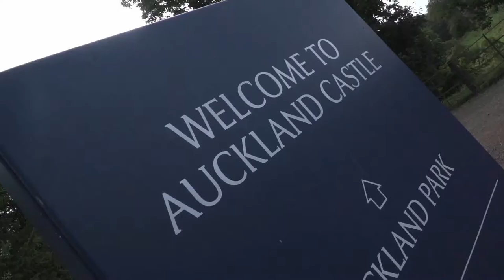The Auckland Project with Jonathan Ruffer, Chairman